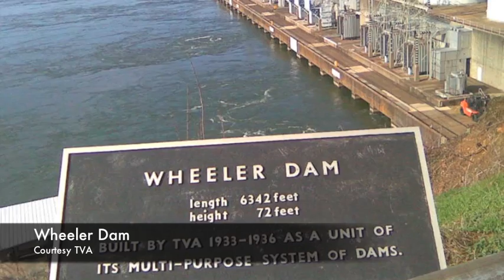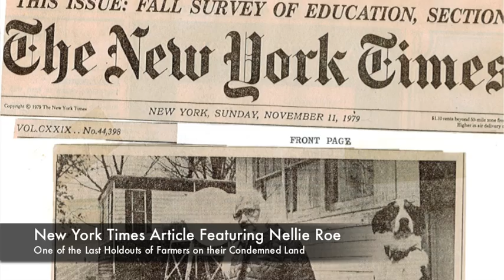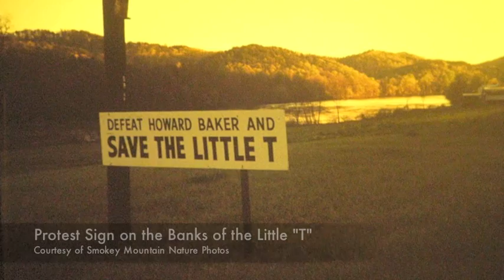One Little Fish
This is my documentary project for National History Day in 2011.  It documents the fight to stop the TVA Tellico Dam in Tennessee in the early 70s and how the discovery of the Snail Darter fish almost stopped the dam, and impacted the Endangered Species Act